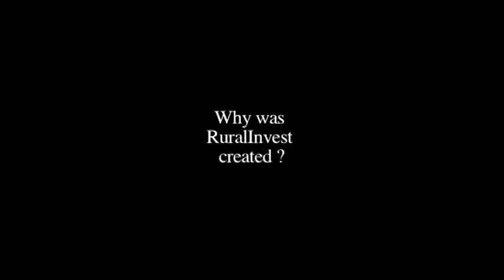RuralInvest - a multilingual toolkit to prepare successful Rural Development projects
A FAO developed free multilingual toolkit that comprises training courses, manuals and custom developed software which provides the necessary support to prepare successful Rural Development projects.
 This video explains how RuralInvest began fifteen years ago and has evolved since.